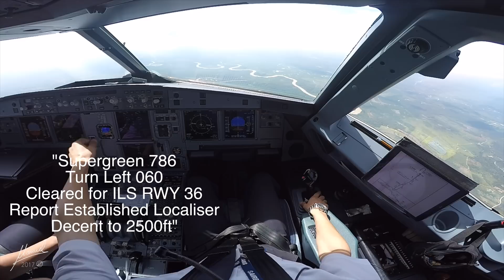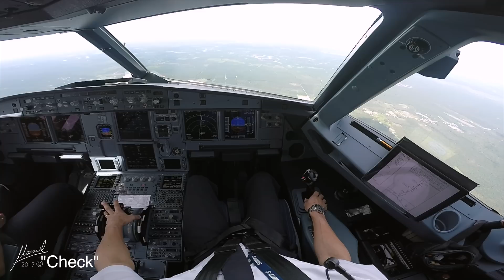Airbus A320 - Raw Series - LDG PKU 36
"Dream it - Believe it - Achieve it"

As the name suggest the new RAW series upload are all in their RAW state out of the Camera. No Color Grading, No Stabilisation, No Sound Editing, No Music addition, for the sole purpose, to have the actual experience, feel, vibrations and sounds that we deal with everyday on a daily basis and for the purpose of motivating others to follow their dream and never give up on your dream and get into the aviation industry.
Young aviators of today will be the captains of tomorrow.

Safety is and always will be the number one priority in aviation thus all precautions where taken during planning and filming each and every event during flight or on the ground using professional equipment and safety clamps.
All Company SOP's where stricktly adhered too, whether in mid flight, or on the ground so as normal day to day operations is not effected in any way, shape or form.
Filming and equipment used in the production was only used after an intense HIRAC report.

Video must be shared as its original link from youtube found below ONLY.

❗️WARNING❗️Freebooting/ Re-uploading / Re-mastered / Re-edited without specific written permission is NOT Authorized.

Equipment used:
Airbus A320-214(WL) CFM56-B
GoPro5 Black 4K
Heavy duty suction cups : Woods Power Grip Vacuum Suction Cups.